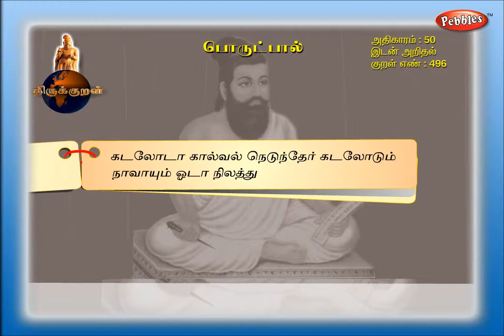கடலோடா கால்வல் நெடுந்தேர் கடலோடும் நாவாயும் ஓடா நிலத்து. | Thiruvalluvar Thirukkural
கடலோடா கால்வல் நெடுந்தேர் கடலோடும்
நாவாயும் ஓடா நிலத்து. - திருக்குறள் - 496